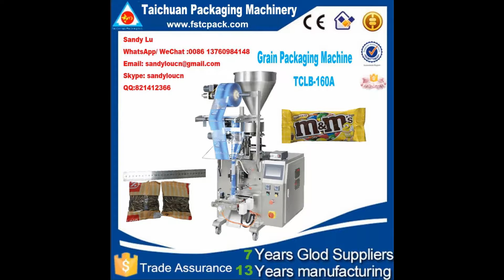Servo Motor Baby paper diaper &nappy wrapping machine , diaper & nappy flow pack machine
TaiChuan factory manufacturing all kinds of baby diaper wrapping machine , nappy wrapping machine , diaper packaging machine , diaper flow pack , with servo motor , "no product no bag system "
Wechat:goingright  Skype:starluxing1

Machine model including:
1. Vertical packing machine (Packaging Machinery )
2. Small VFFS type Packing Machine (Packaging Machinery )
3. Horizontal type Packing Machine (Packaging Machinery )

Wechat:goingright  Skype:starluxing1